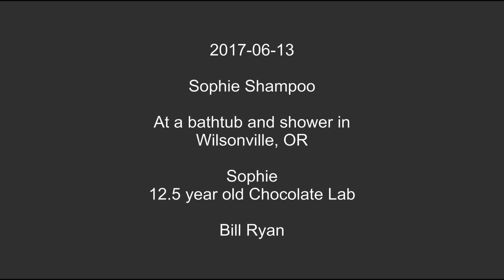Sophie, a Chocolate Lab getting a shampoo.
A short clip of getting Sophie into the bathroom and tub for a shampoo, which is the first half of the two minute video and a time lapse of the other minute of the complete shampoo.